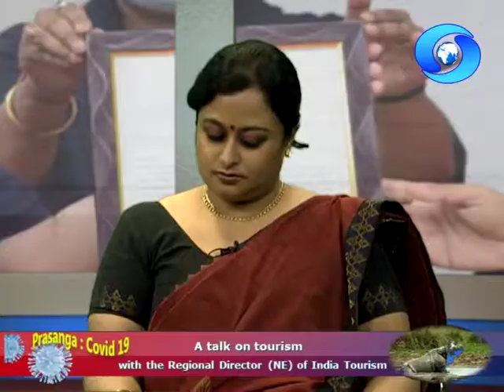PRASANGA : COVID 19 | A Talk on Tourism with the Regional Director (NE) of India Tourism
A Talk on Tourism
Guest : Sri Sankha Subhra Devbarman, Regional Director (NE) of India  Tourism
Interviewer : Dr. Shreya Barbara
Producer : D.Haldar